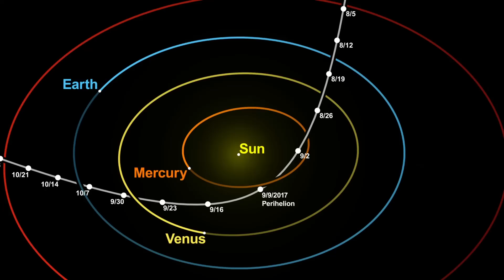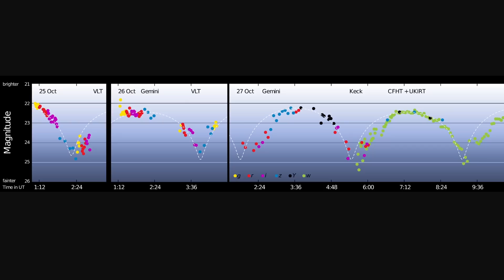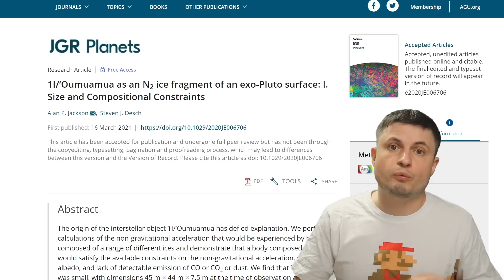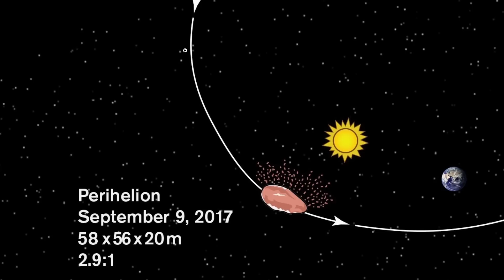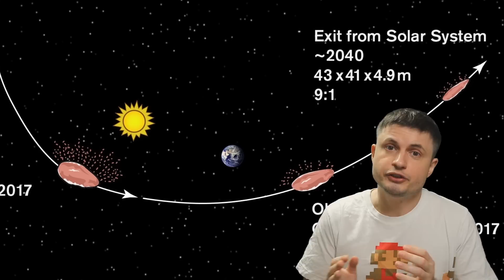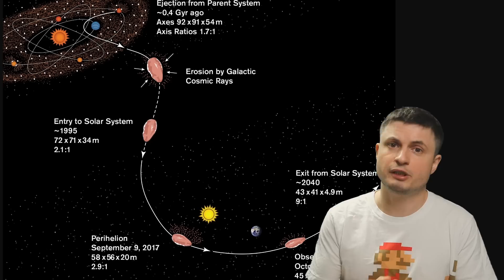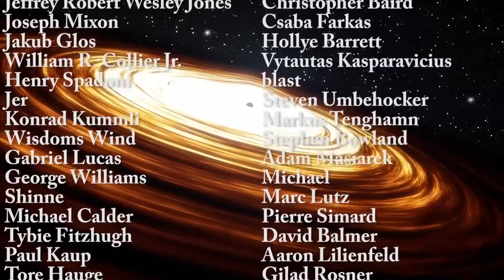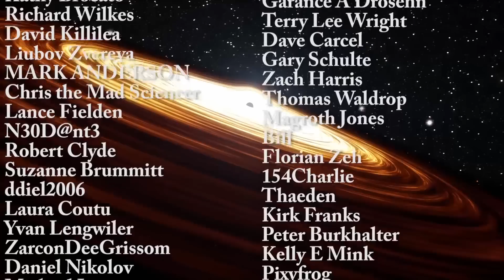'Oumuamua Finally Explained Using a Brilliant Analysis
Check out this wonderful hard science sci-fi book by Peter Cawdron

Hello and welcome! My name is Anton and in this video, we will talk about an incredible study that may have once and for all solved the mystery of 'Oumuamua - the interstellar visitor detected in 2017.
Small correction: the red stuff on Pluto is also made out of tholins which are organic compounds that often provide that color.
Video footage: NASA and ESA

1GFiTKxWyEjAjZv4vsNtWTUmL53HgXBuvu